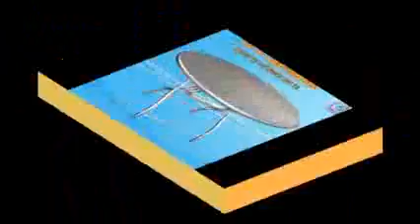Stainless steel furniture,stainless steel furnitures,Stainless Steel Furniture,Stainless Steel